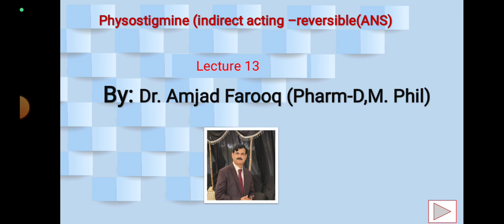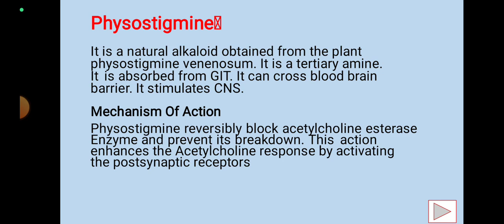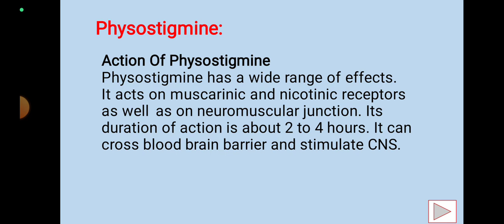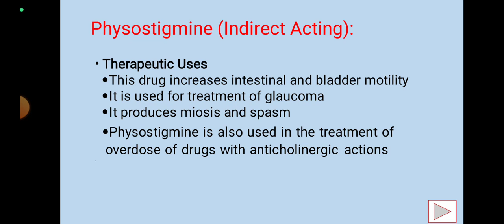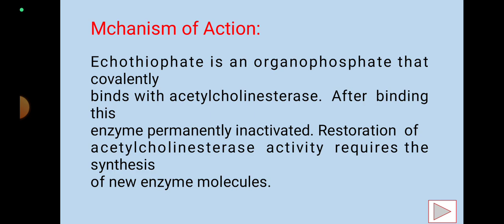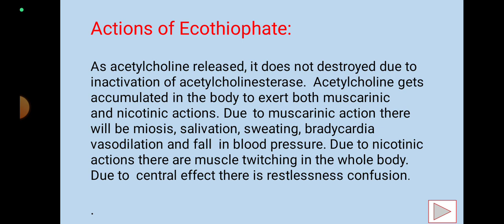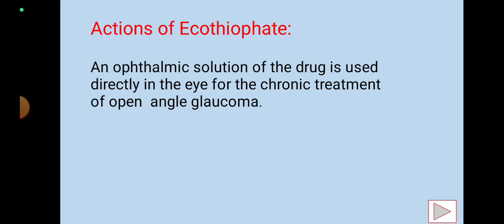Cholinergic Drugs(ANS) Physostigmine & Echothiophate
Welcome to our YouTube video on cholinergic drugs! In this informative upload, we will explore two essential medications from the autonomic nervous system (ANS) - Physostigmine and Echothiophate.

Cholinergic drugs, such as Physostigmine and Echothiophate, have been widely employed in medicine due to their remarkable physiological effects. Both medications are primarily utilized to enhance or mimic the function of acetylcholine, a crucial neurotransmitter involved in various physiological processes.

Physostigmine, also known as Antilirium, acts as an acetylcholinesterase inhibitor. By inhibiting the action of acetylcholinesterase, Physostigmine increases the levels of acetylcholine in the synaptic cleft, consequently prolonging and enhancing its actions. This medication finds notable applications in treating conditions like myasthenia gravis, glaucoma, and reversal of anticholinergic toxicity.

Echothiophate, on the other hand, is an irreversible acetylcholinesterase inhibitor. It works by binding covalently to the enzyme, leading to a lasting blockade of its activity. This medicine predominantly targets and stimulates the muscarinic receptors, resulting in increased parasympathetic activity. Echothiophate displays its therapeutic potential in treating glaucoma, particularly angle-closure glaucoma, by decreasing intraocular pressure.

Join us as we delve deeply into the mechanisms of action, indications, and possible side effects of both Physostigmine and Echothiophate. Discover how these cholinergic drugs have revolutionized the fields of ophthalmology, neurology, and toxicology.

At [Your Channel Name], we are dedicated to delivering high-quality content that educates and enlightens viewers like yourself.